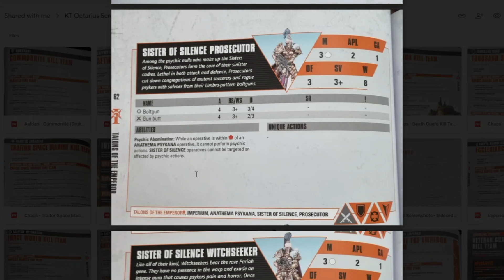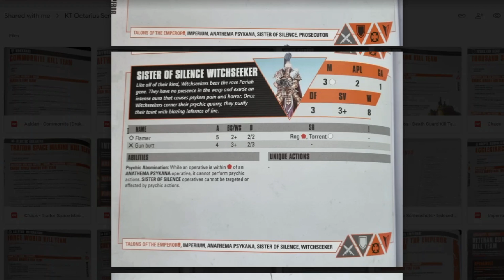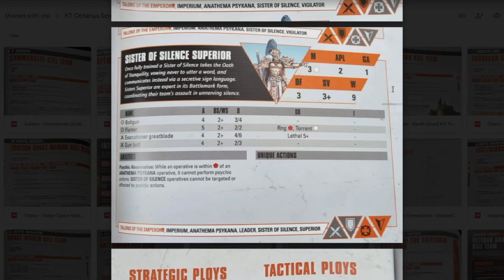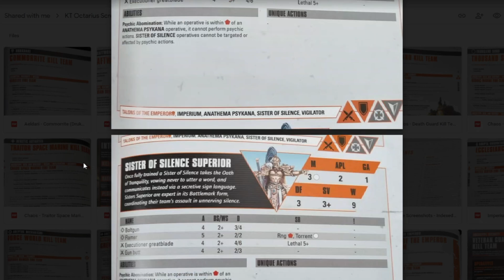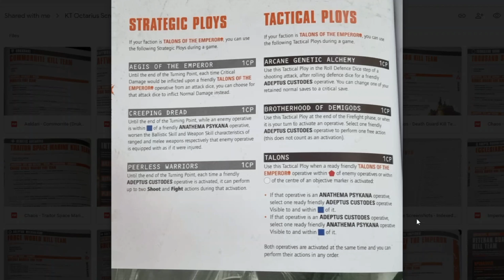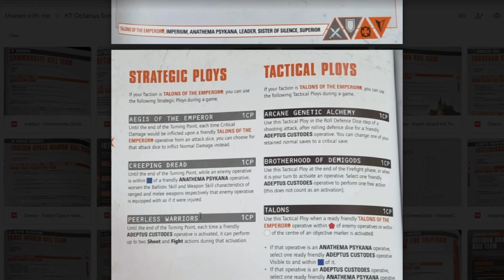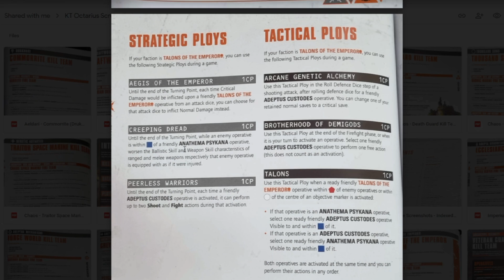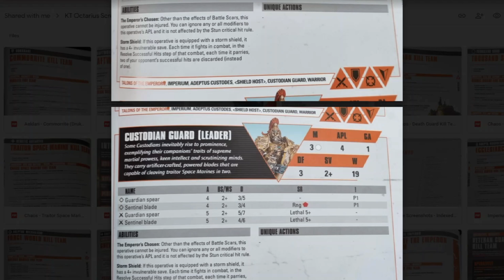Sisters of Silence Fire Team Breakdown! Talons of the Emperor in Kill Team!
Shane talks about the Sisters of Silence fireteam and why he thinks it keeps Talons at the top of the Kill Team meta, even after the nerfs to Custodes!